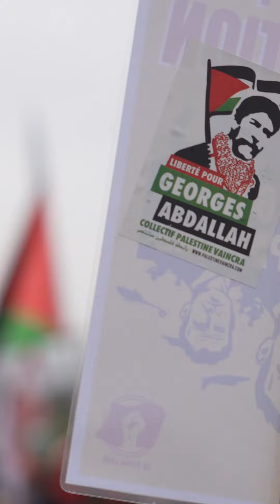2000 personnes pour la libération de Georges Abdallah à Lannemezan !